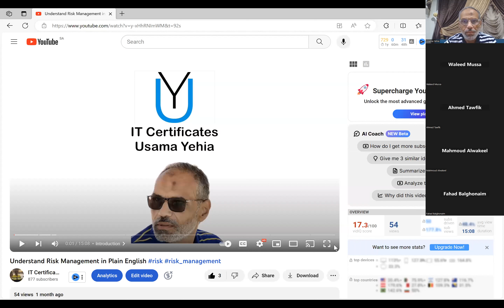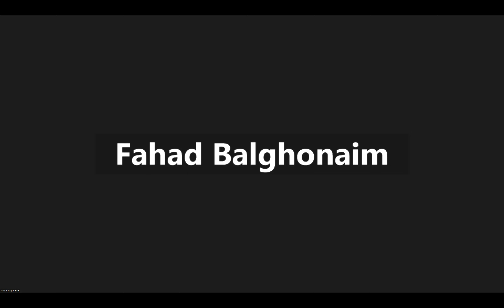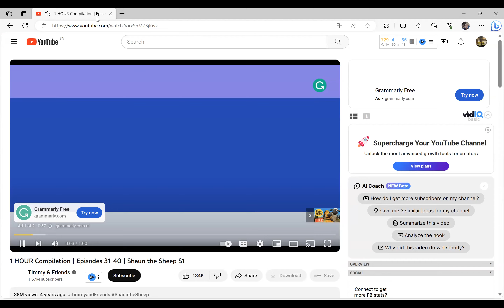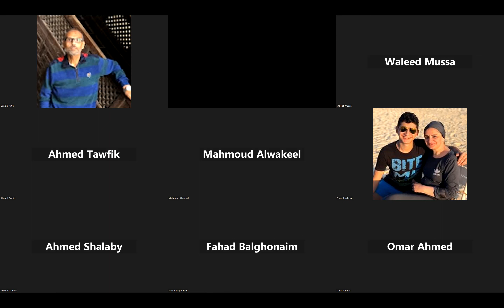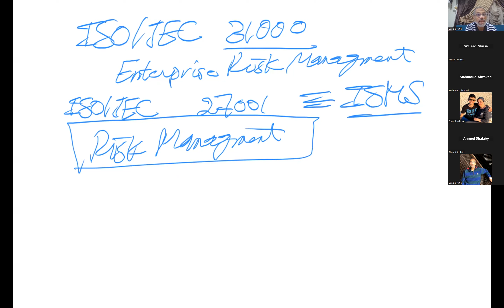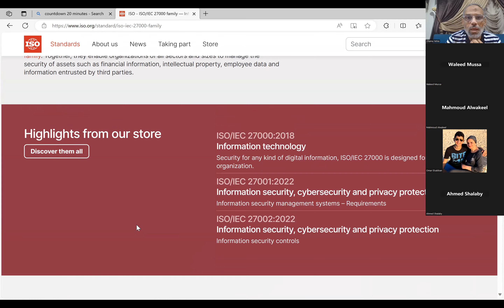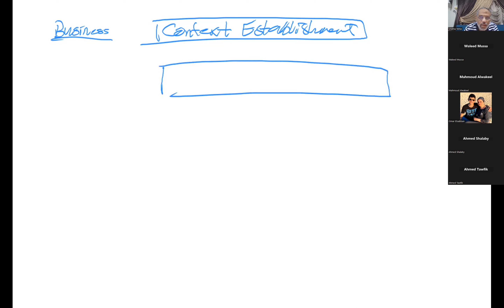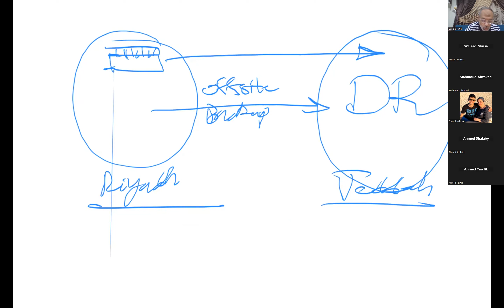ISO 27005 RM Workshop Day 2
In this video, from ISO 27005 RM Workshop Day 2, we'll continue our discussion on risk management. We'll look at the different types of risks, the risk assessment process, and the steps to take to mitigate and manage those risks.

As we continue our journey through ISO 27005 RM, we'll be learning about risk management in a systematic and practical way.
ISO/IEC 27005 Risk Management Workshop Scenario and videos explaining RM in very simple language.